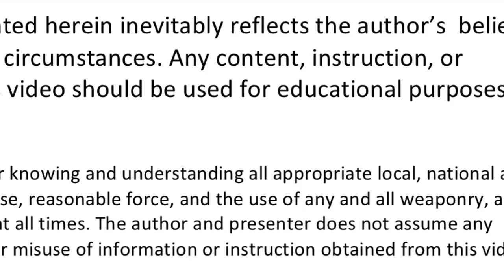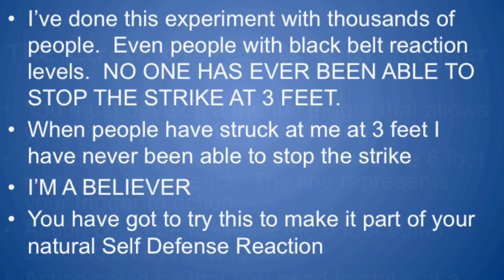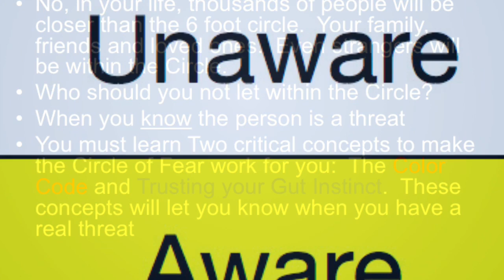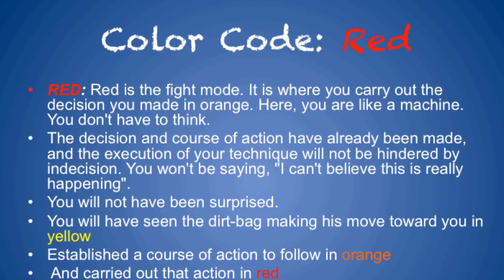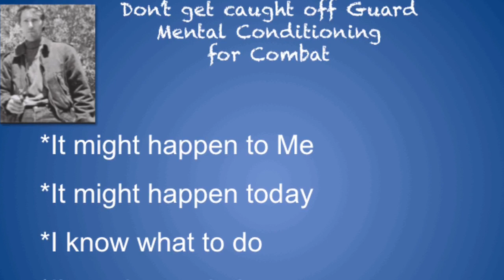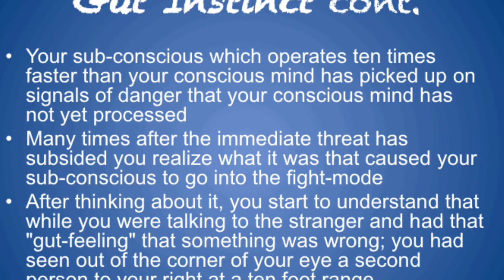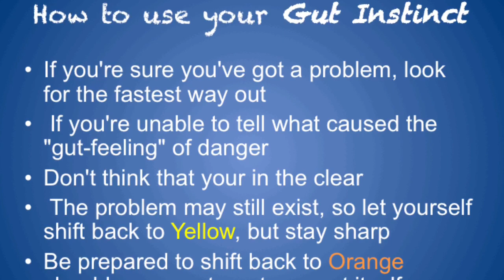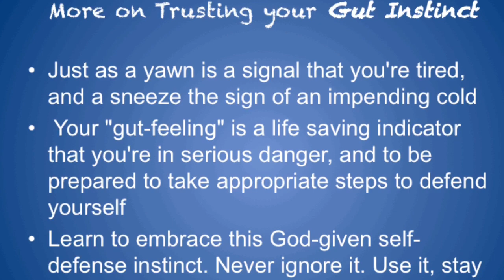✨ THE SELF-DEFENSE MINDSET ✨ PREPARE YOUR MIND SO YOU DON’T FREEZE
QUICK AND EASY APPLIANCE DIY REPAIR VIDEOS – SAVE BIG $$$ BY FIXING IT YOURSELF✅

🛠- Do You Need Any Additional Help? Pick #1 FIX-IT FAN for Just $4.99 and get Text, Zoom, Email or FaceTime Live Help. Non-Members pay $45.00 for Live Help. Just $4.99 for Channel Members.

⚙️-Great Place to Buy Tools and Common Parts used In This Repair
-Need Expert Appliance Repair Help Today?
-Need More Expert Help with Your Repair?  Click Here To Schedule a 15 Minute Meeting with Me Using Zoom 💻

PLEASE HELP TO KEEP THIS SERVICE GOING - THANKS SO MUCH😀

- Get Great Deals on Appliance Parts with Quick Delivery from Amazon.

NEED MORE EXPERT HELP WITH YOUR REPAIR?  CLICK HERE TO SCHEDULE A 30 MINUTE MEETING WITH ME USING FaceTime📲 OR Phone Call☎️ OR Zoom💻 Meeting

Scott The Fix-It Guy *
Scott The Fix-It Guy - Appliance Repair Videos Do you need More Appliance Repair Direct Help from Me?  and I'll help you get your appliance working again quickly.